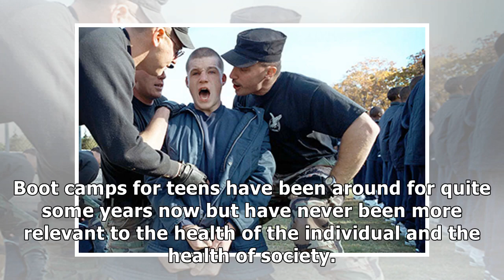Teen Boot Camps